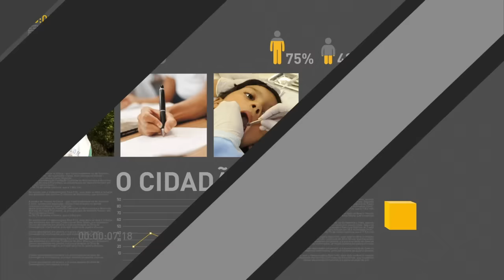Conab divulga segundo levantamento da safra de café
REPÓRTER NBR 18H - 24.05.16: O novo ministro da Cultura, Marcelo Calero, tomou posse no Palácio do Planalto. Para o crescimento, Michel Temer afirmou que a reforma da Previdência está sendo feita por especialistas. A nova meta fiscal do governo federal deve ser voltada ainda hoje. A Conab divulgou o segundo levantamento da safra de café.